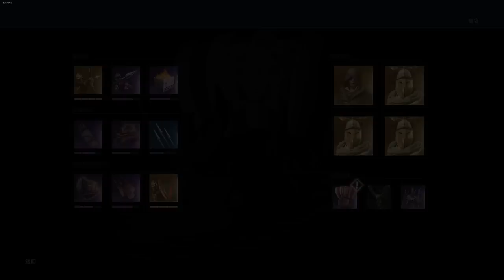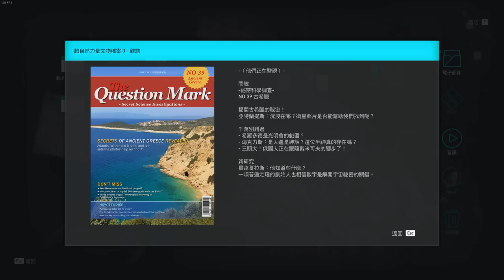刺客教條 奧德賽 P16 Assassin's Creed Odyssey【老頭】